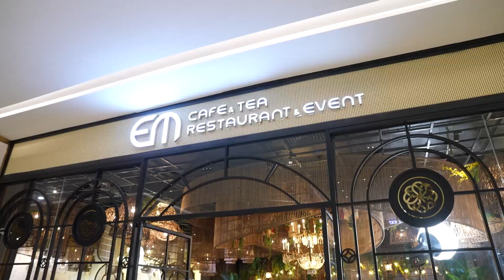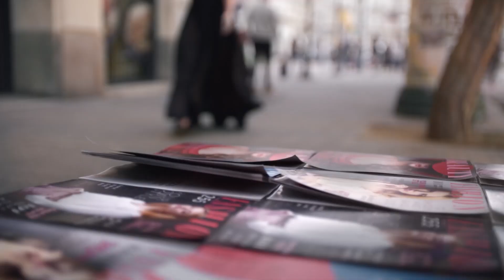TẬP 2 | NGÀY HẠNH PHÚC - NHỮNG CÂU CHUYỆN TRUYỀN CẢM HỨNG - MGVN 2023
Hành trình hạnh phúc của các thí sinh Miss Grand Vietnam 2023 đã chạm đến trái tim và cảm xúc của những người phụ nữ tảo tần, buôn gánh bán bưng ngoài đường phố. Đón xem những khoảnh khắc ấm áp tình người trong Tập 2 dự án “Ngày hạnh phúc”, nằm trong khuôn khổ cuộc thi Miss Grand Vietnam 2023, được phát sóng vào lúc 20:30 ngày 14/8/2023.